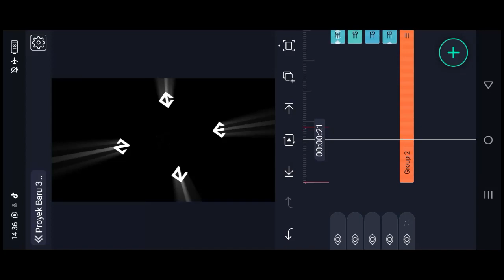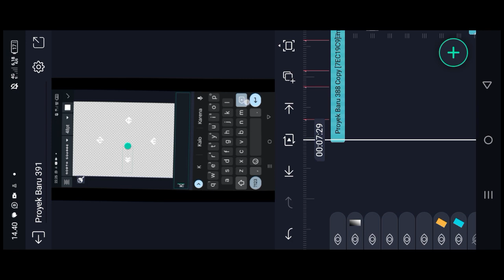PRESET ANIMASI TEKS INTRO WATERMARK ALIGHT MOTION